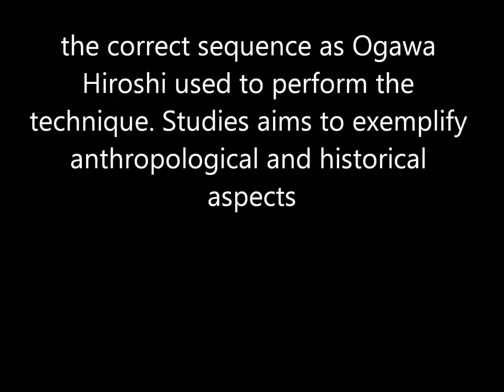Ogawa Ryu - Tokubetsu no Jygyou Naginata to Ken - March2013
Matías Ruiz - Paraguay Daihyousha